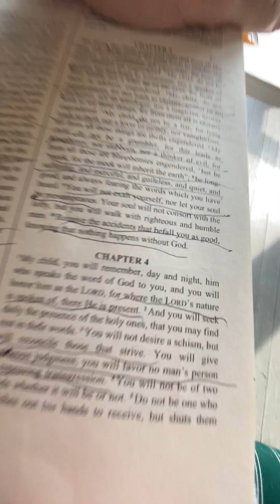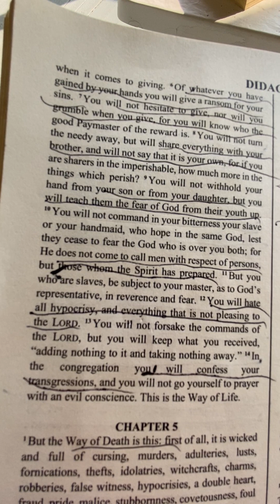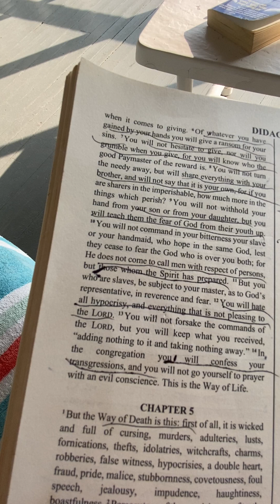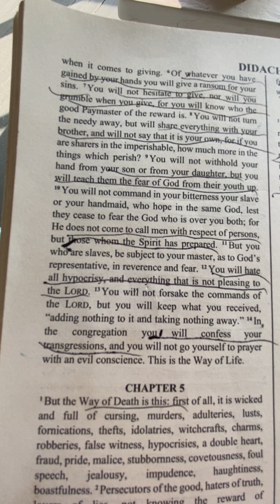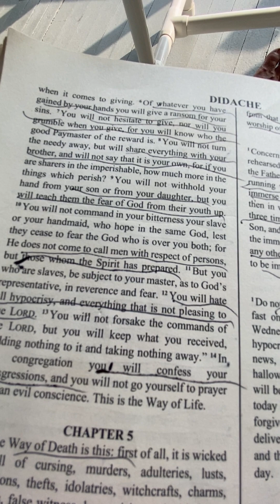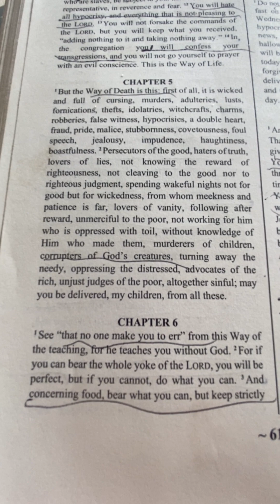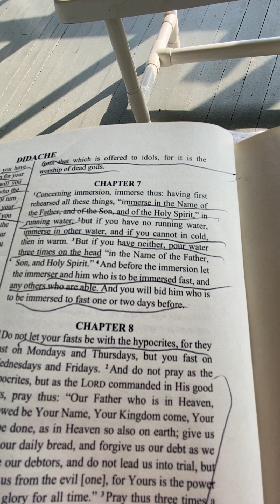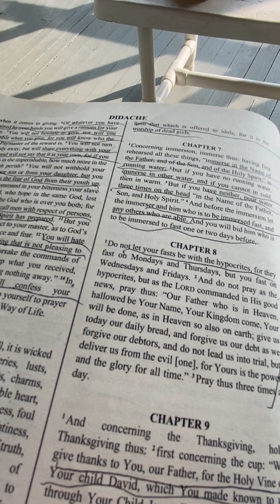Didache 4-6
This is a reading from didache 4-6 and more.